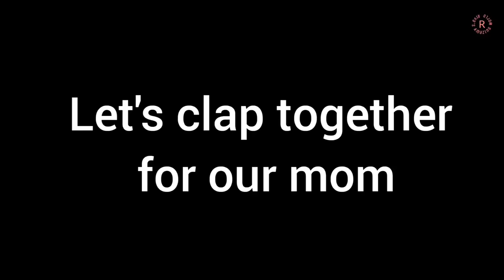Switching Lives With Mom For 24 Hrs | Mom Daughter Role Swap!🥰 | Riya's Amazing World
Role Swap With Mom 🥰

riyas_amazing_world